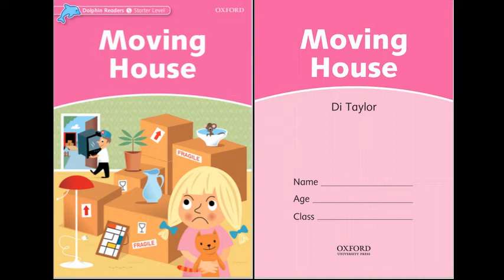L 0 Moving House / Dolphin Readers